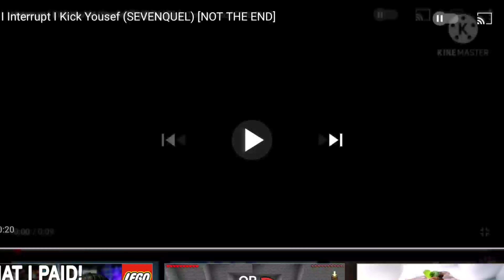I Interrupt I Kick Yousef (Eightquel)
A.K.A I Interrupt MLG KEY STAR SUCK's the Spoiled Brat's Video

MLG KEYS STAR SUCKS! If you watching this, Don't make Too much bad sequels video's every Again!!!

Not Credit to MLG KEY STAR SUCKS, Yellow Gabriel, and other Enemies
Credit to Innocent friends